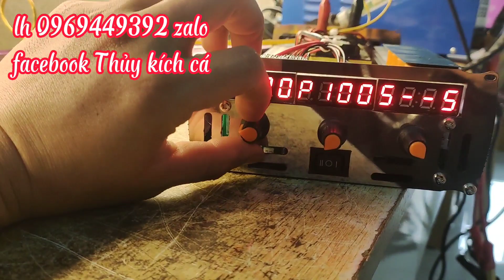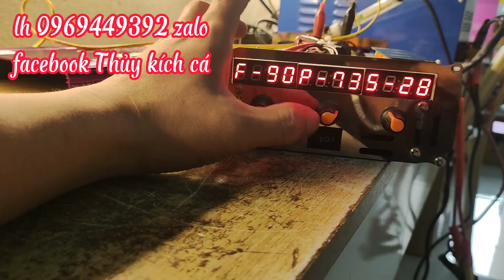Xiệt Cá Super+ 2023 mới nhất trả hàng khách IA pa Gia lai chuyên thuyền tầm chung tổng hợp !